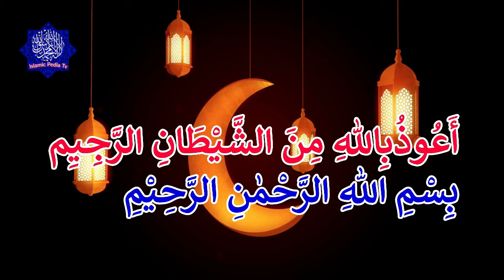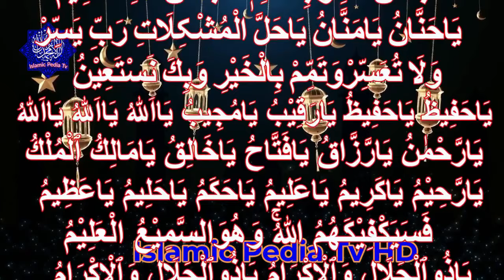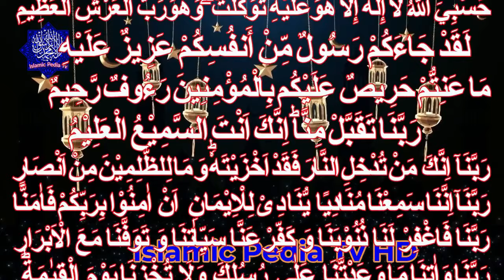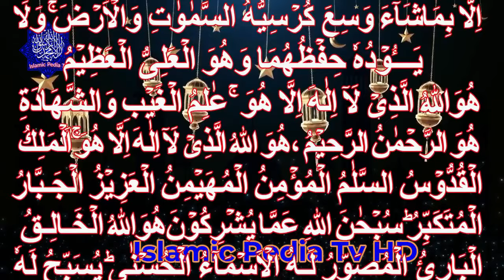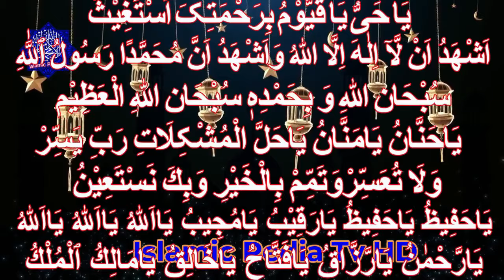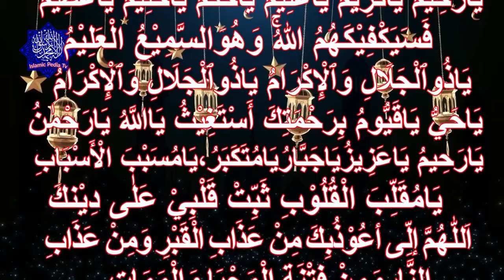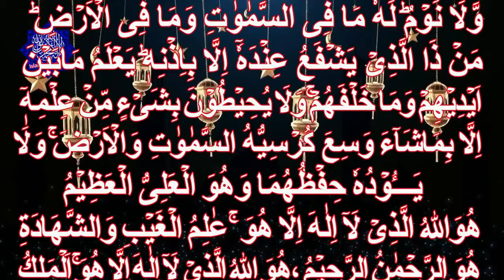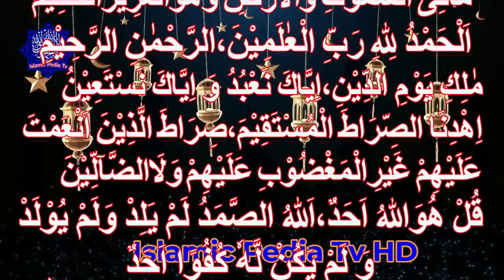Dua -e-Hal Mushklat |Dua for All Problems|Dua Tamam Muslim Umma Ke Liye|Islamic Pedia TV.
Dua Tamam Muslim Umma Ke Liye
Dua -e-Hal Mushklat
Prayer for All Muslims
Rab E Konen Mere Dil ki Duaen Sun Le emotional Dua
BEST DUA TO SOLVE ANY PROBLEM